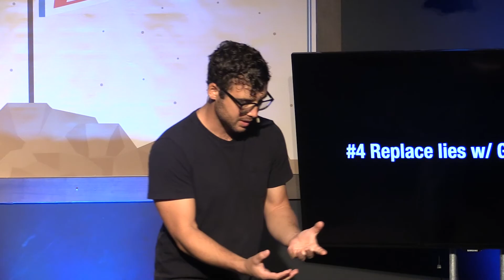“Freedom Part1” with Ryan Burns of Living Stones Church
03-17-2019 Living Stones Church Pine Trees